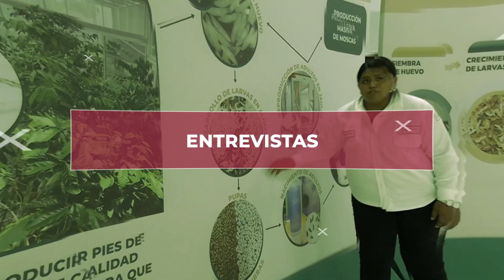Noticiero ElCampoEnCorto 158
-Convenio de colaboración Agricultura-UANL
-Lorenzo, productor de maíz en el Estado de México
-Promecafé: Fortalecimiento de los sistemas de producción de café